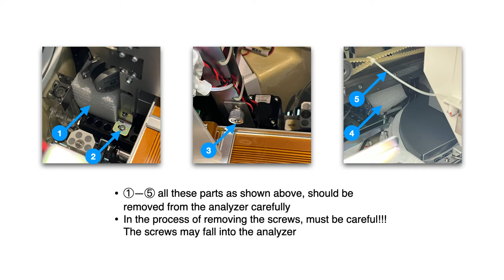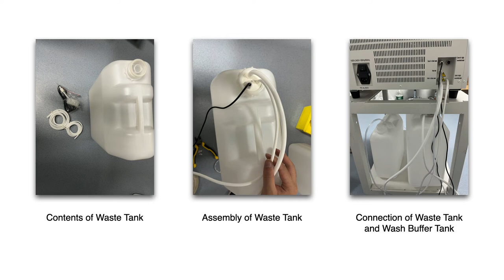Installation Guide for Porrima™ CLIA Analyzer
Updated on July 5, 2022